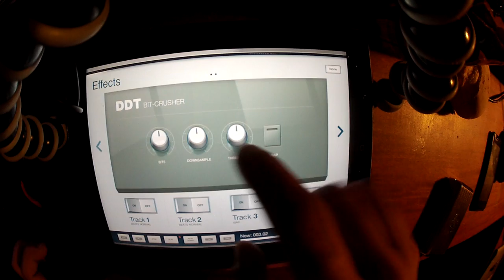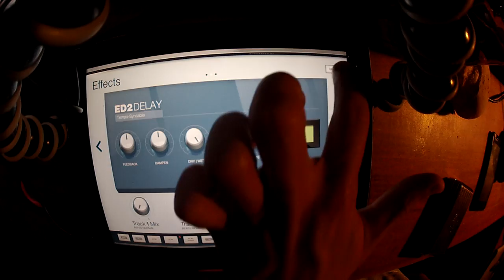Jazzy Hip Hop Instrumental #2 - Akai iMPC - free to use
Please Just credit by linking to this channel or to this video.